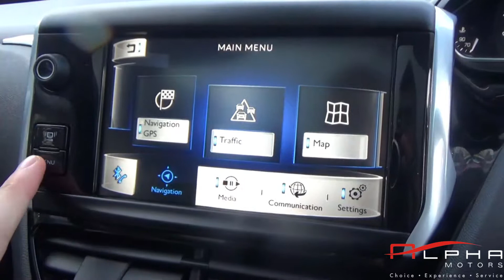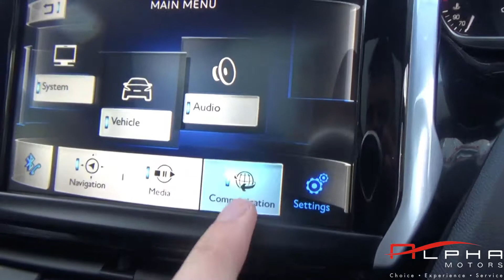PEUGEOT 208 WHITE 2013